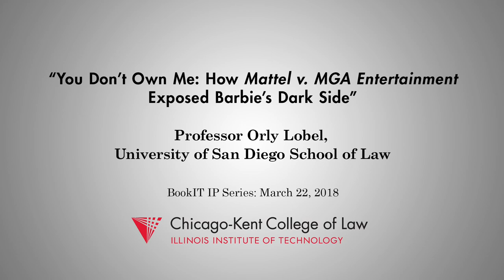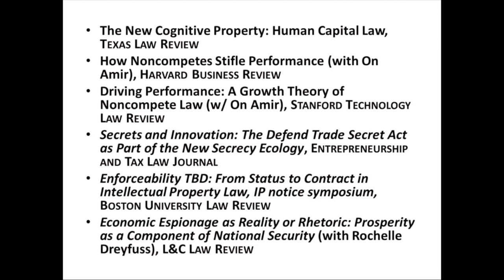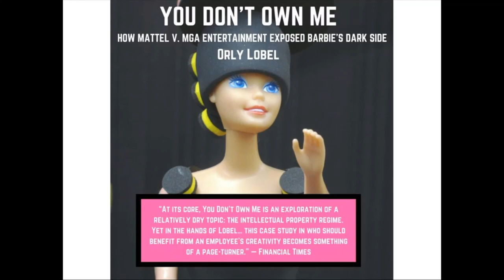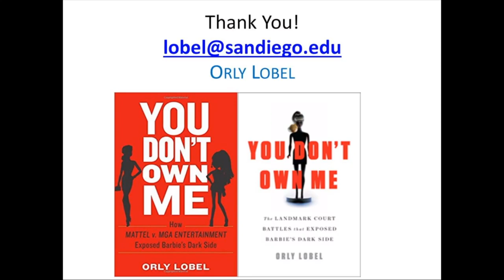"You Don't Own Me" - Prof. Orly Lobel - Chicago-Kent BookIT IP Series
Professor Orly Lobel of the University of San Diego School of Law discussed her new book "You Don’t Own Me: How Mattel v. MGA Entertainment Exposed Barbie’s Dark Side" (W.W. Norton 2017) at a BookIT IP Series talk on March 22, 2018, at Chicago-Kent College of Law.

Professor Lobel discussed the epic legal battle between Mattel and MGA Entertainment involving their famous Barbie and Bratz dolls. In 1959, the Barbie doll was created and became an instant sensation. Mattel quickly monopolized the doll market and Barbie emerged as an international icon. Fast-forward to 1998 where a clothing designer, on leave from Mattel, created the Bratz dolls and later sold them to MGA Entertainment. Mattel, having met its biggest competition yet, sued MGA Entertainment claiming that any invention, whether created during the workday at Mattel or after hours, belonged to the company.